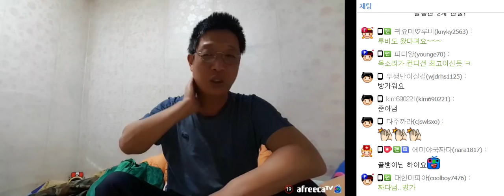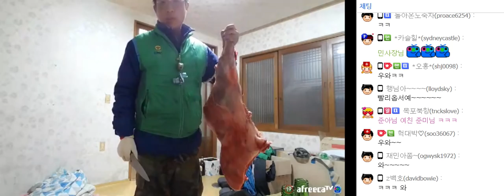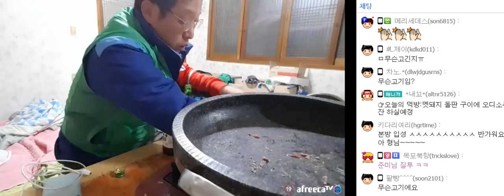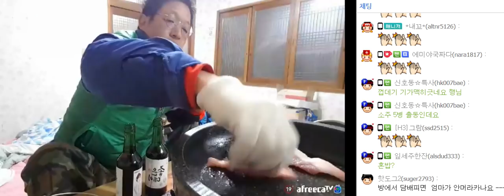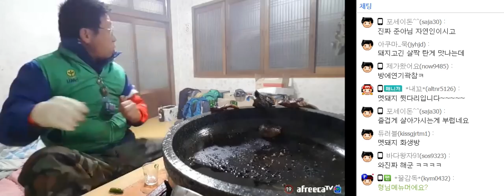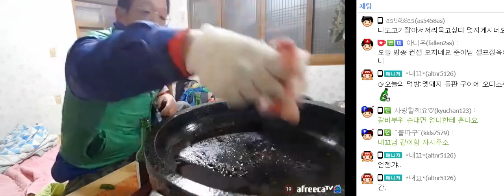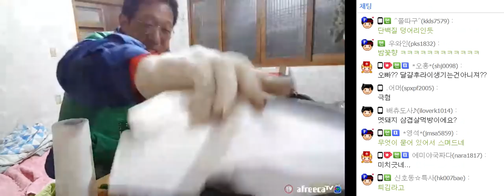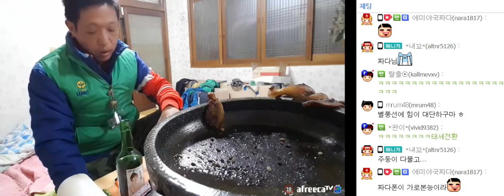#1 멧돼지 구이, 육회 맛은??? [술먹방, 혼술, Mukbang]